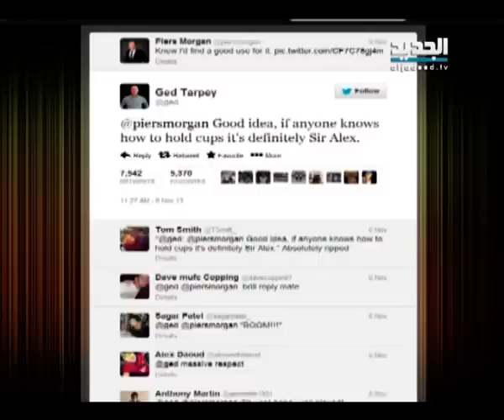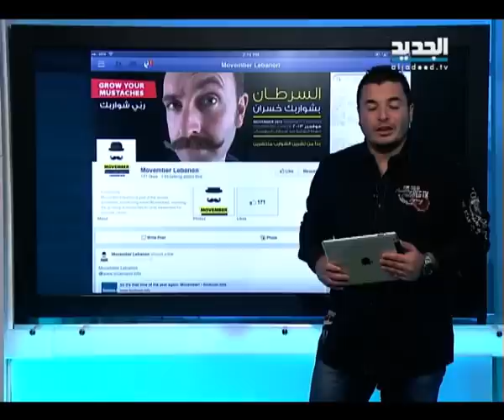شرطة لندن تشارك بمراسم عاشوراء